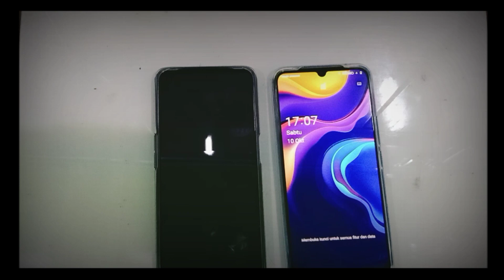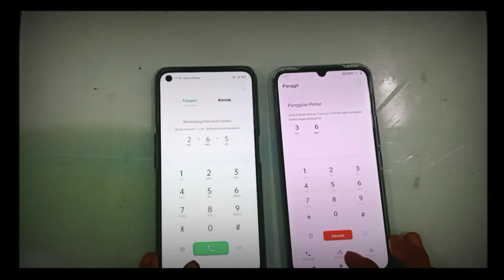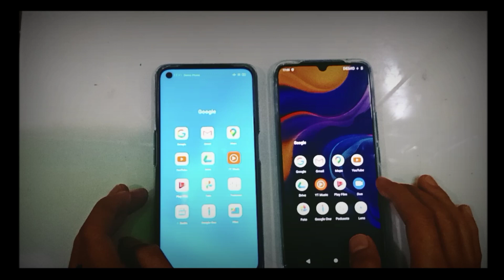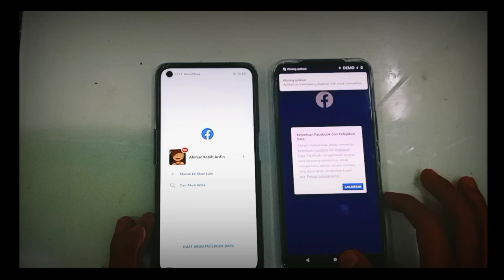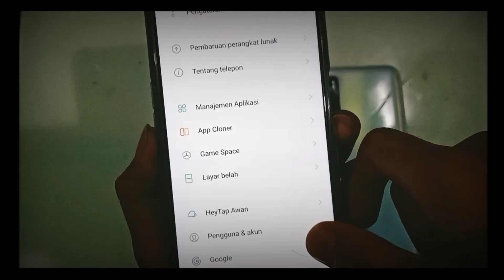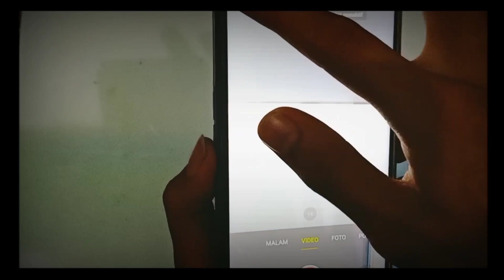OPPO A92 VS VIVO V20 SE